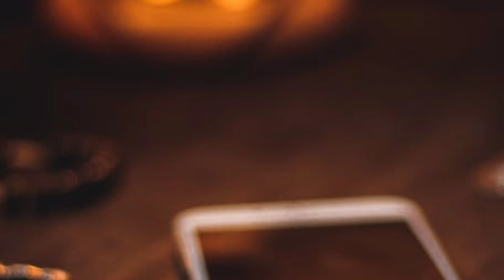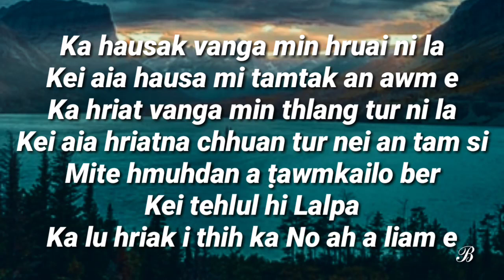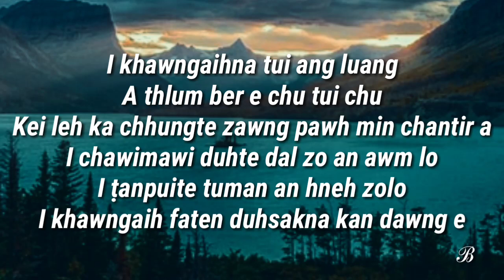Duhsakna " Vanlalsailova (Karoake with Lyrics)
THIS VIDEO IS VERY SAVE FOR CHILDRENS

The contents, photos, thumbnails, videosand music in this channel are permitted by the owner and the content is not reused.